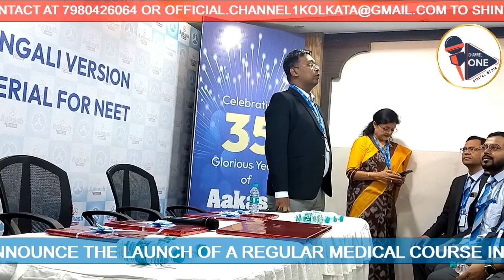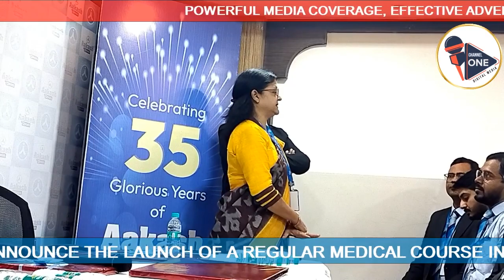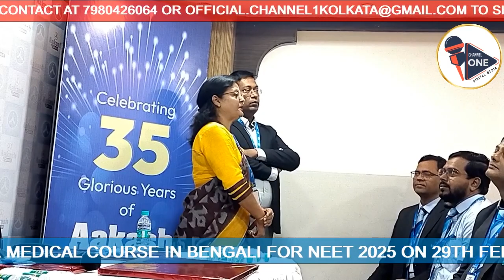Aakash Byju's | Launch of Regular Medical Course in Bengali for NEET 2025 | Press Meet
Aakash + Byju's organized a press meet to announce the launch of a Regular Medical Course in Bengali for NEET 2025, catering to XII appeared/passed students from West Bengal and surrounding areas. This initiative is a unique and first-of-its-kind effort by a national-level brand to prepare students in Bengali. Date & Day: 29th February 2024, Thursday